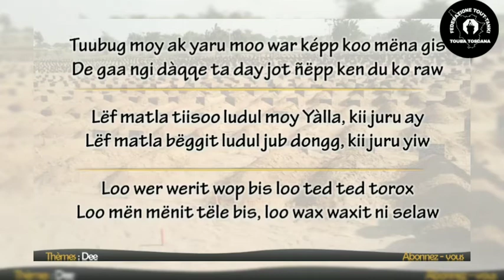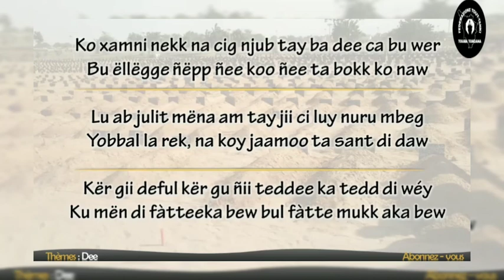Wolofalou serigne mbaye diakhate par Serigne Saliou MBACKE khassida ( FATTE DEE)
Wolofalou serigne mbaye diakhate par Serigne Saliou MBACKE khassida AG WA FEDERAZIONE TOUT TANK TOUBA TOSCANA